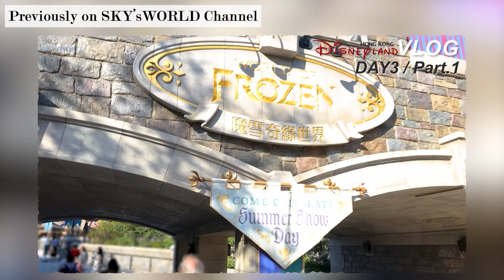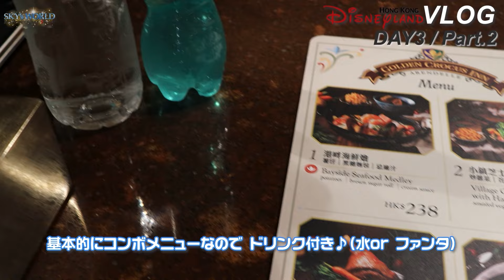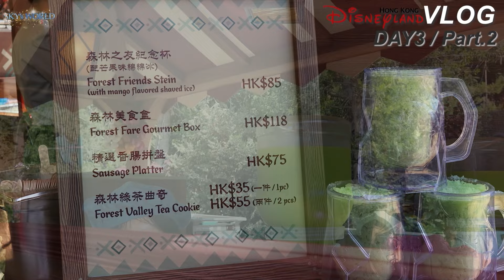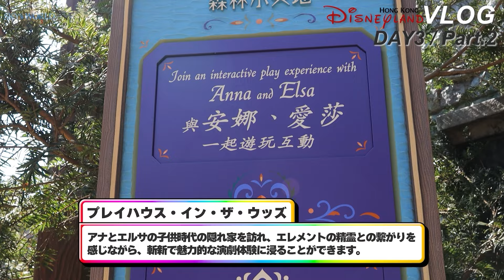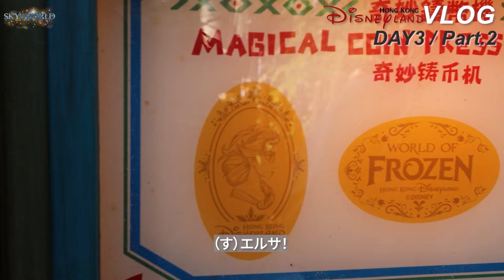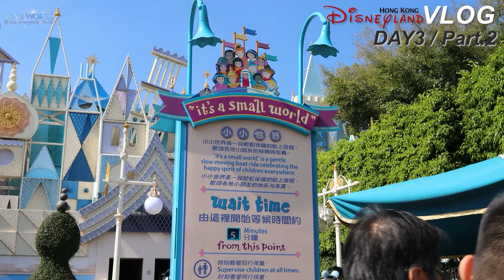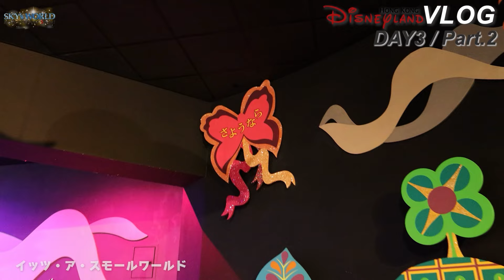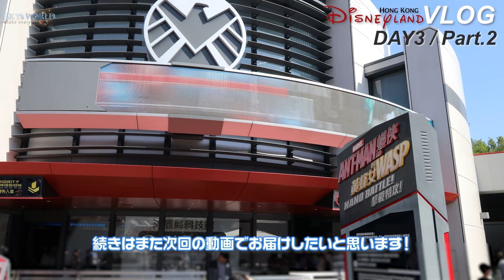【HKDL】DAY3 Part2 / 3泊4日香港ディズニーランドVLOG～アナ&エルサに魅了されました。～【Hong Kong Disneyland/香港迪士尼樂園】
2023年11月22日から3泊4日で香港ディズニーランドへ行ってきました。
その際の様子をVLOGでお届けします！
パークの様子や旅の雰囲気をお届けできればと思います。
ぜひ最後までご視聴頂けると嬉しいです。

▼今回チケット購入で利用したKLOOKさん▼
⇒検索窓に『香港ディズニーランド』と入力し、検索！

■■■■■■【仲良くさせて頂いている大先輩♪】■■■■■■